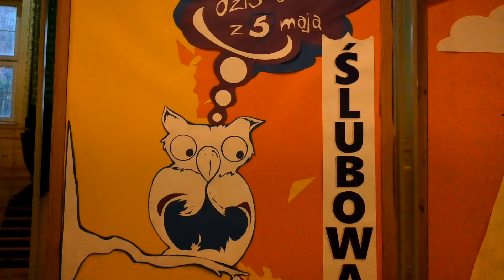Relacja z DEN i Ślubowania Klas Pierwszych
Dzień Edukacji Narodowej jest wyjątkowym świętem uczniów i pracowników oświaty. W naszej szkole to także czas, w którym pierwszoklasiści składają ślubowanie. Zachęcamy do obejrzenia relacji ze szkolnych obchodów Dnia Edukacji Narodowej.